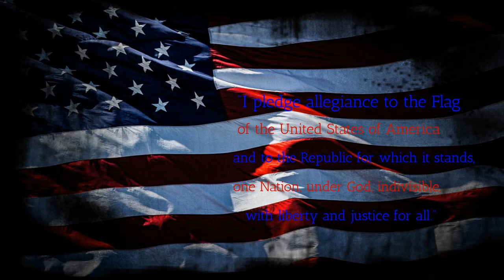BFTV11 23 21